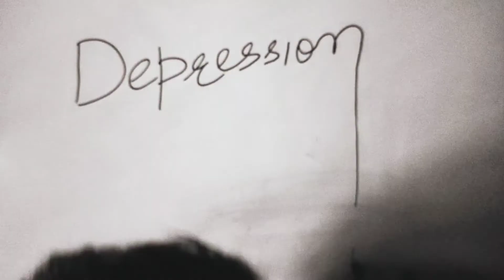Depression Short flim | promo | coming soon